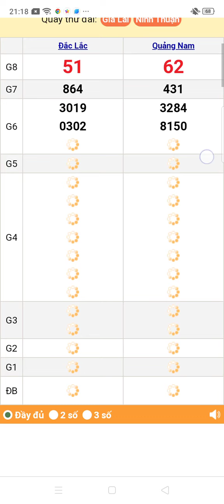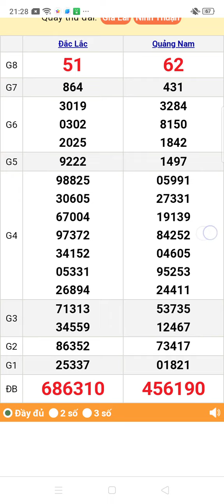quay thử xổ số miền Trung thứ ba ngày 27/8/2024 Đắk Lắk. Quảng Nam